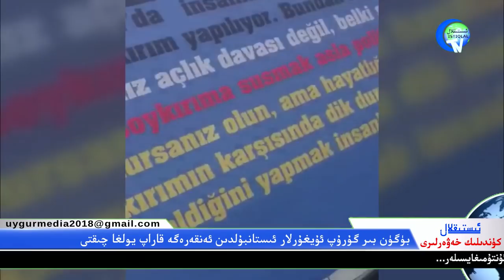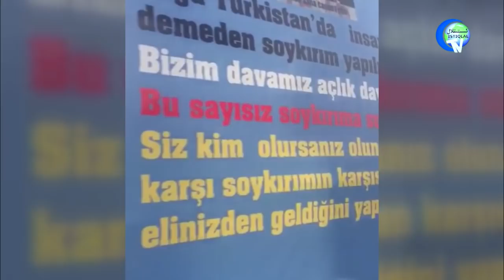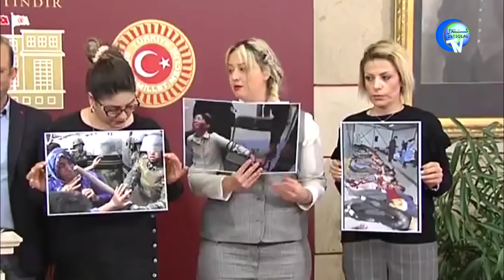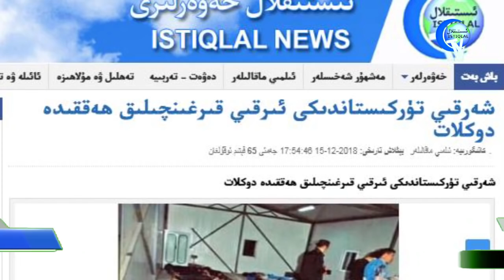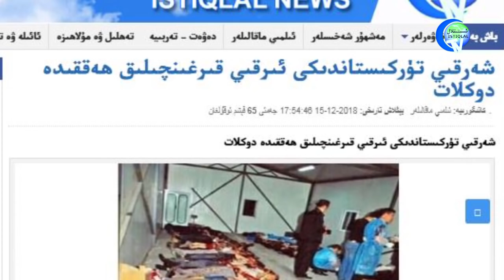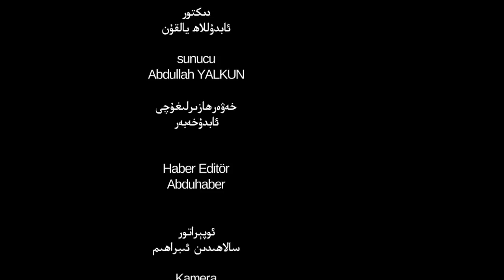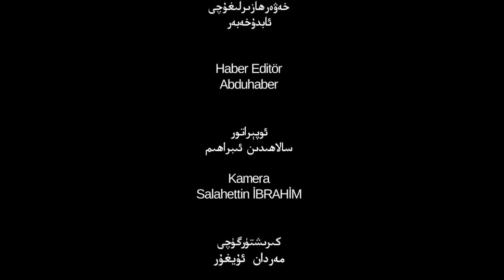ئىستىقلال كۈندىلىك خەۋەرلىرى 2018-12-15